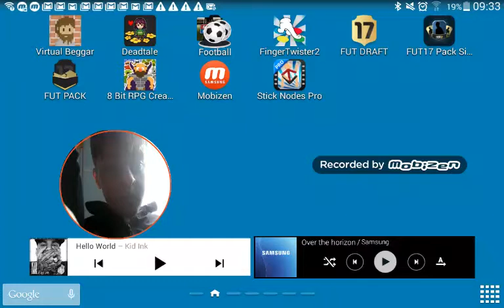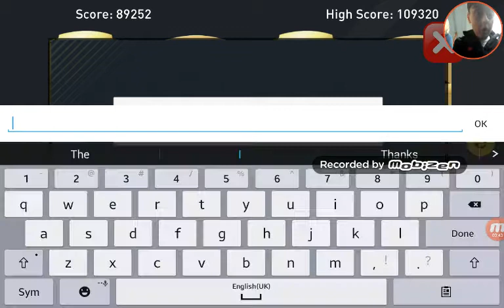Opening packs 2